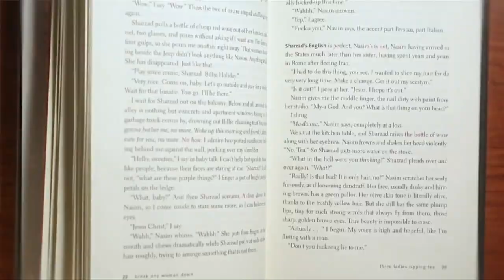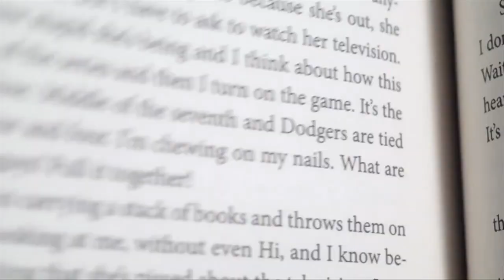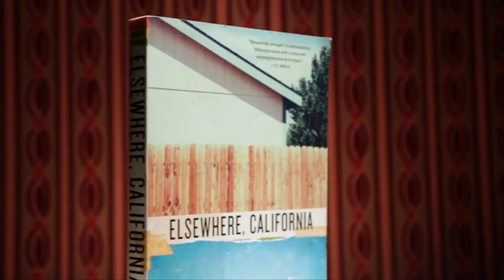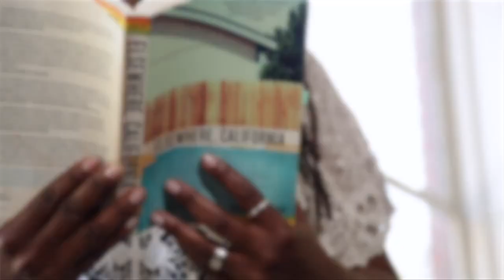LA Currents: In Conversation with Dana Johnson (10m)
Saida Pagan leads a discussion with professor and author, Dana Johnson, on her work, inspiration, and the mystique of LA.

Dana Johnson is an American writer and Associate Professor at the University of Southern California. Honors include the Flannery O'Connor Award for Short Fiction and being named a nominee for the Hurston/Wright Legacy Award. And she's take an afternoon to talk with LA Currents.